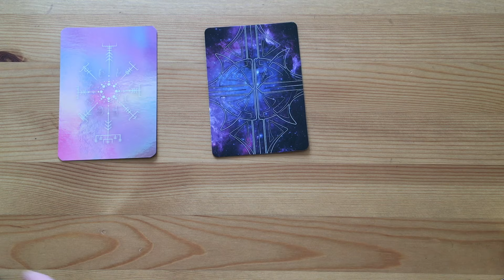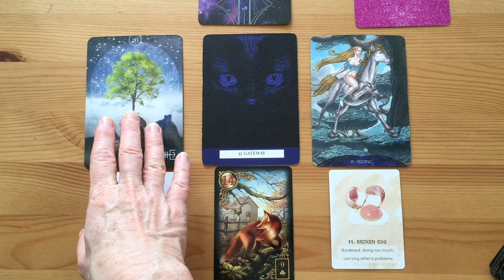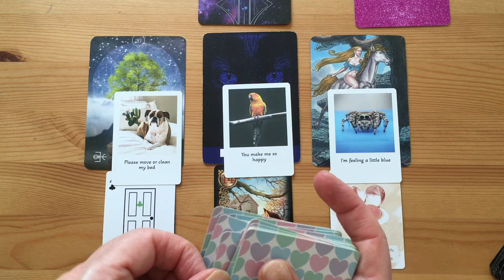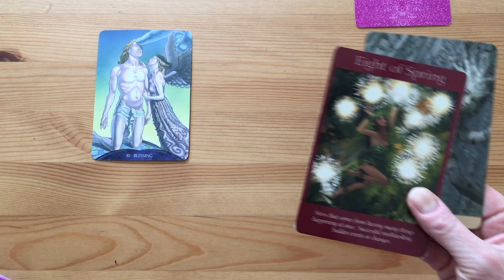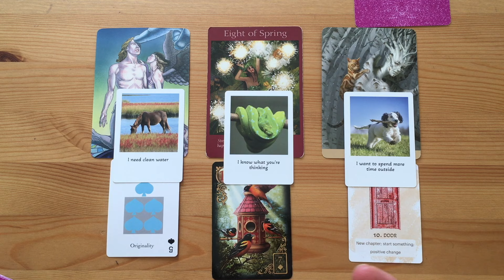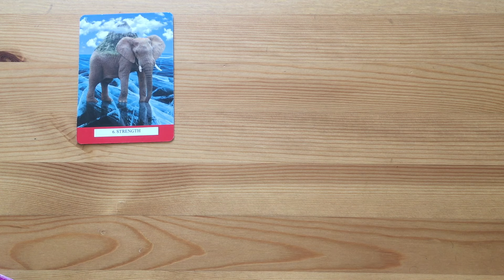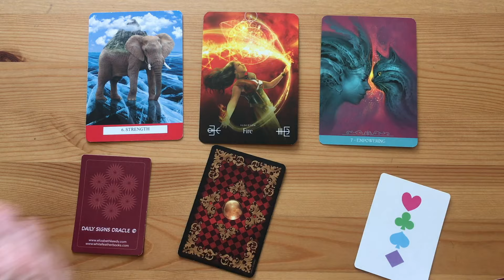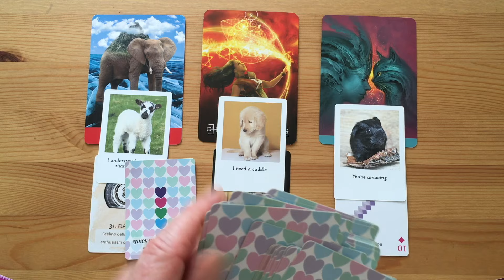TIMELESS PICK A CARD READING – MESSAGES FROM YOUR ANIMAL COMPANION, THIER PURPOSE IN YOUR LIFE 🐈🐕🐎🦜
Your animal companion is here to help you. What messages can they bring to help you right now. What do they want you to know about them?

For animal readings, animal mediumship and animal energy therapy, visit my

TIMESTAMPS:
00:00 INTRO
00:54 CHOOSE A CARD
01:20 #1
15:13 #2
28:58 #3

🃏 MY ORACLE CARDS
Life Signs Oracle; Daily Signs Oracle; EK Playing Cards; Quick Message Cards